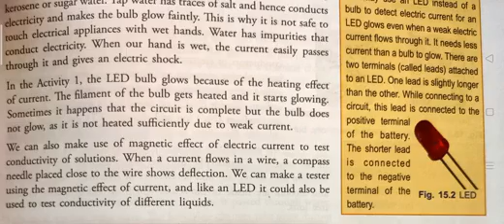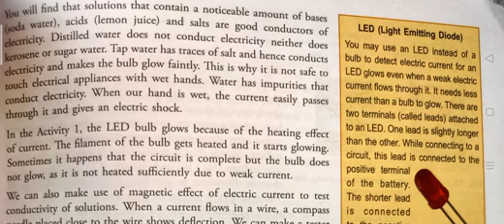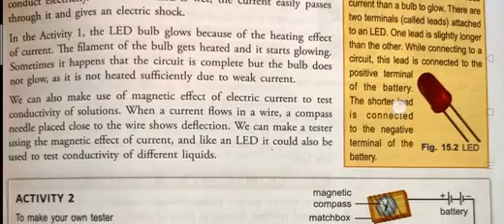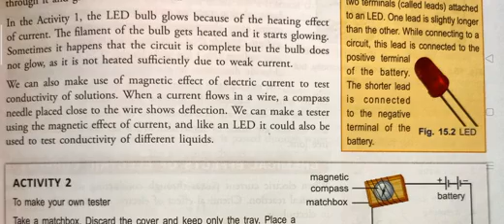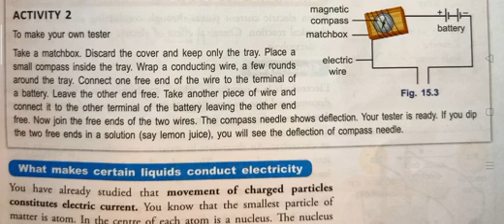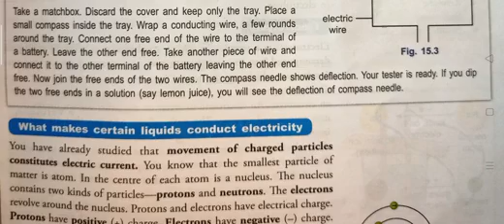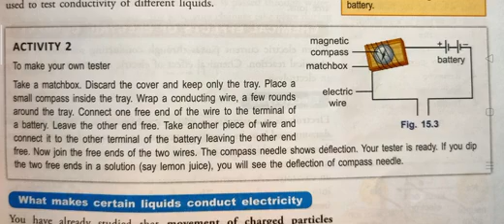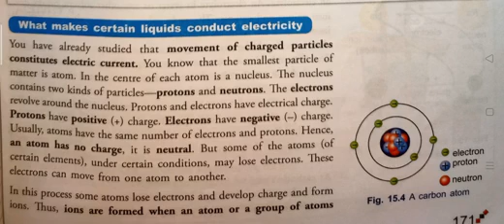Light emitting diode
Effect of electric current lecture by RajuYadav sir